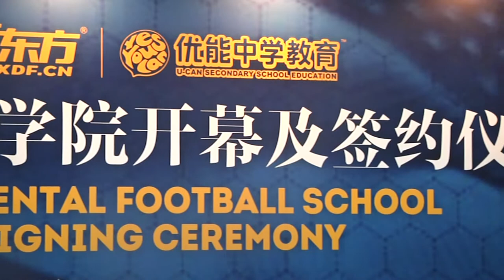Carlos Wizard discursa em chinês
Ronaldo finally came to China together with Forbes billionaire Carlos Wizard to open more than 30 soccer schools in China in the next 3 years, their wish is to help China hold the first World Cup. Students in R9 Academy will learn not only football but also English, the soccer material will be in Chinese and English. New Oriental is the biggest Education Group in China, Ronaldo Academy will cooperate with New Oriental U-Can school which is located in Beijing Changping district.